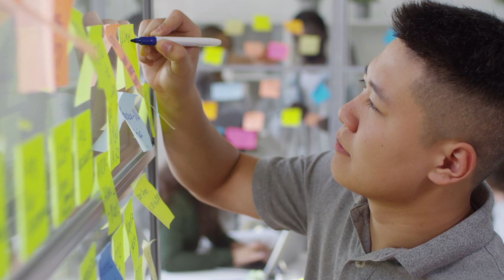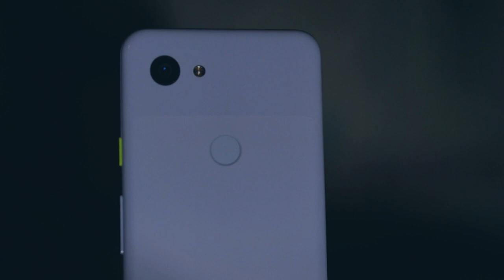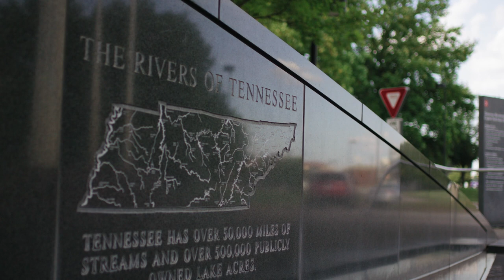HAVE A SEXUAL PARTNER - Jordan Peterson